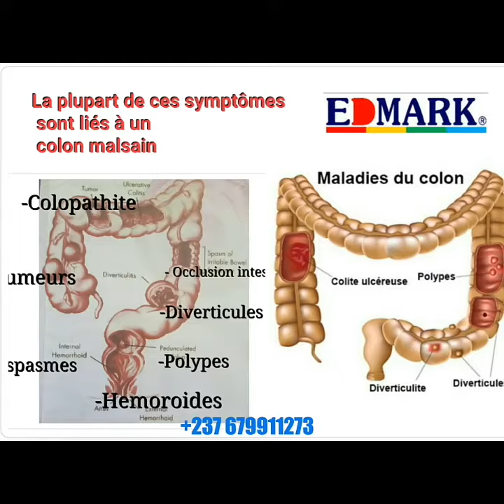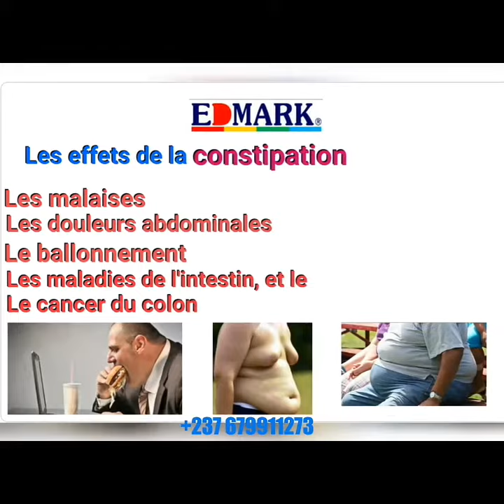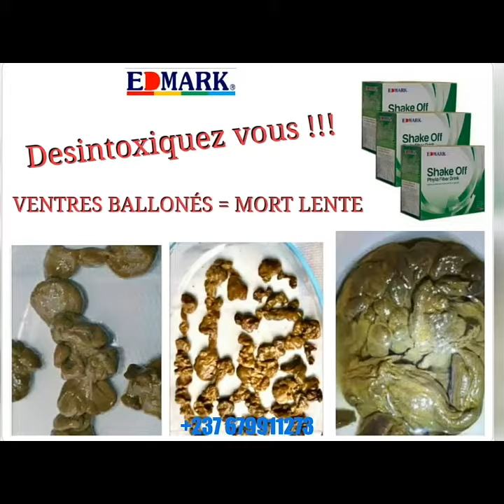EDMARK Shake-0ff disponible pour tous vs problèmes de ventre constipation et autre. +237 679911273.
Le ShakeOff de EDMARK-internationale est une boisson qui nettoie le côlon fabriqué à partir d'ingrédients naturels qui balaient toutes les toxines De notre corps le laissant propre et Saint. Il nettoie le gros intestin et favorise le développement de la flore intestinale. Avec ce produit dites au revoir à la constipation, levures, amibes...